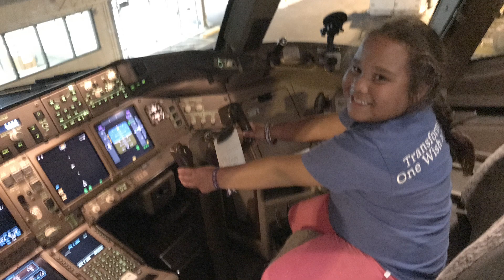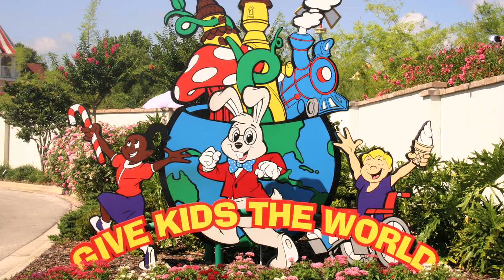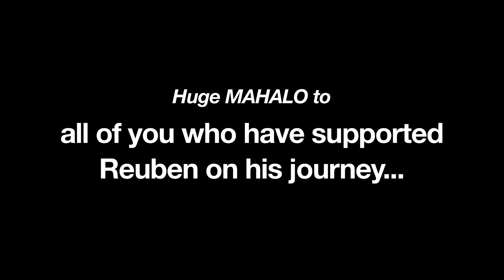Reuben's Make-A-Wish Trip 2023!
* Huge mahalo to Make-A-Wish Hawaii and Give Kids the World!